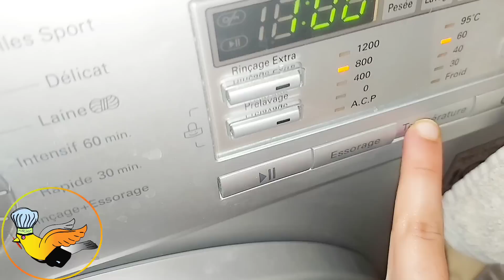اجي نقوليك منين كيجيك😱صبي الخل على قنينة الغاز...باي باي طبايع الخرقوم والغمولة‼️تدابير منزلية